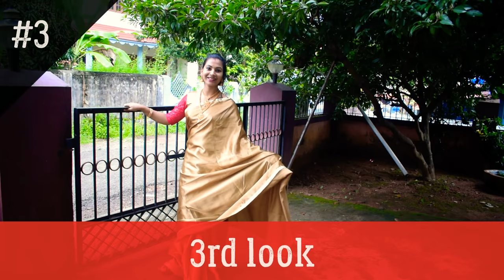simple saree makeup//style ur saree//cheap rated ornaments... വ്യത്യസ്തമാർന്ന 3 സ്റ്റൈൽ....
hi friends സാരീ ഞാൻ design ചെയ്തതാണ് running material എടുത്ത്  നമുക്ക് തന്നെ ചെയ്യാം

ornaments link

+shipping
Only Online Payment, phone pe, bank transfer, Google pay